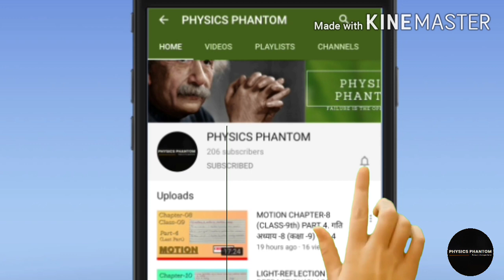ELECTRICITY CHAPTER-12(CLASS 10) PART 1.विद्युत अध्याय -12 (कक्षा 10) भाग 1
ELECTRICITY CLASS 10  CHAPTER 12.
IN THIS VIDEO WE COVER:-
1) WHAT IS ELECTRICITY
2) EXAMPLES OF ELECTRICITY
3) CHARGE
4) TYPES OF CHARGE
5) NET CHARGE
6) WHAT IS CURRENT
7) S.I UNIT OF CURRENT
8) DEFINITION OF AMPERE
9) WHAT IS CONVENTIONAL CURRENT
10) AMMETER(MEASURING DEVICE OF ELECTRIC CURRENT

OUR CHANNEL IS AN EDUCATIONAL CHANNEL WHICH MAINLY BRINGS VIDEO ON CLASS 9th,10th,11th and 12th SCIENCE.

S.I. unit of current